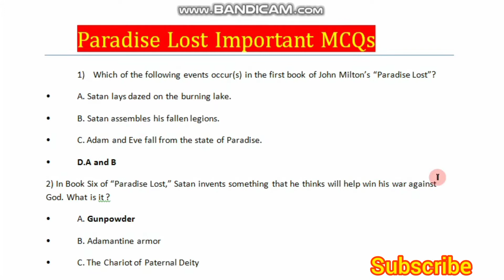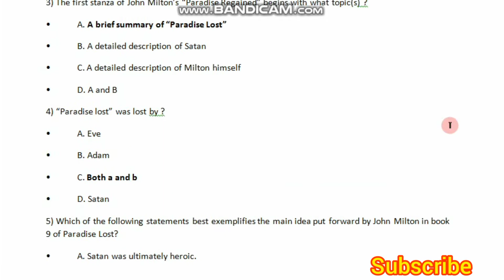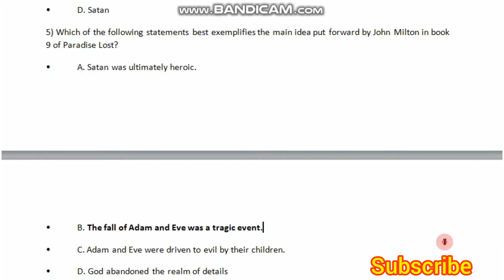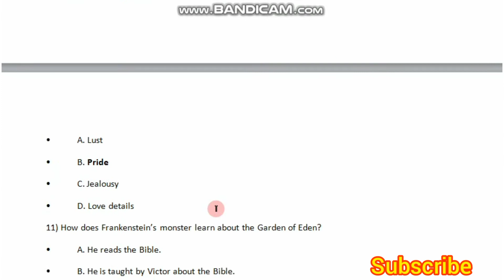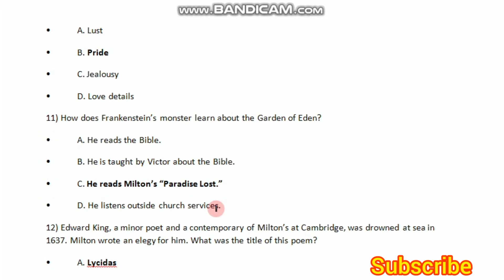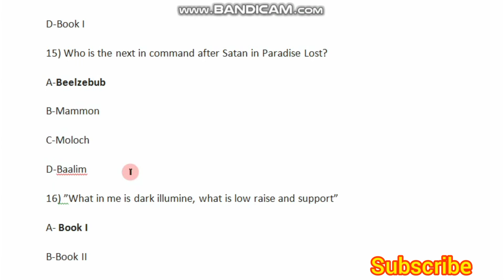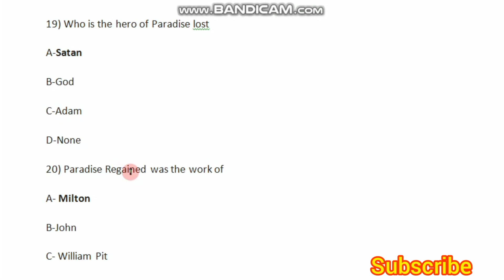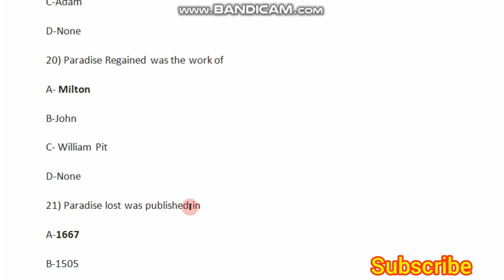Paradise Lost Top MCQs // UGC // NET // PPSC // FPSC // English Literature MCQs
Paradise Lost Important MCQs // UGC // NET // PPSC // FPSC // English Literature.